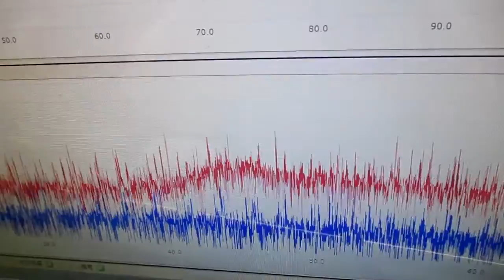音と超音波の組み合わせを利用した超音波制御技術